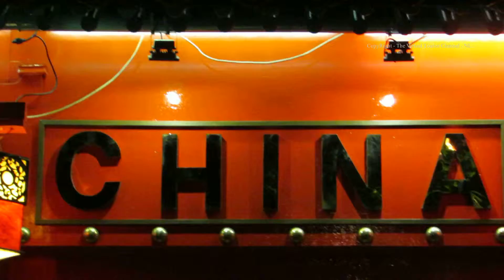Walk around China town in Soho London at Night 2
The Virtual Tourist walks  around China town in Soho London at Night